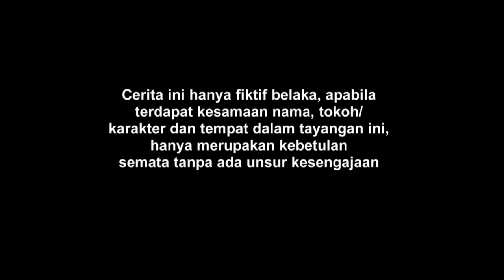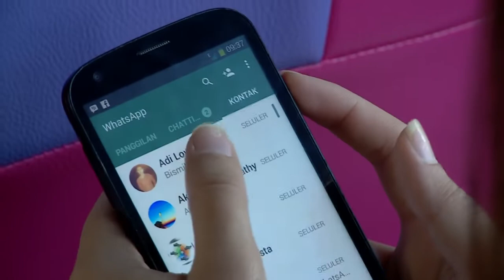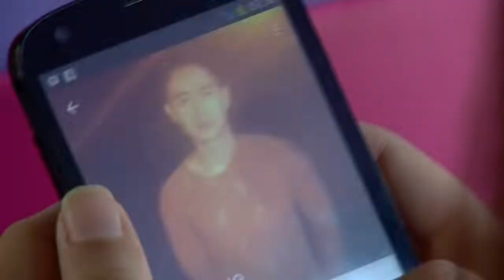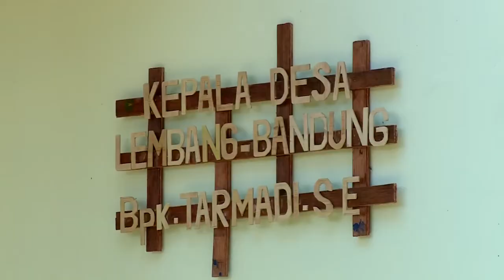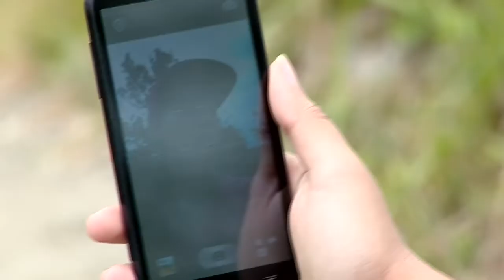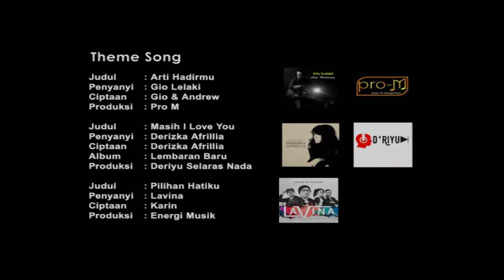FTV TERBARU Fandy Christian & Raquel Katie Larkin || Stalker With Love